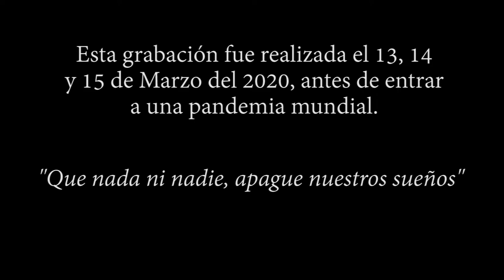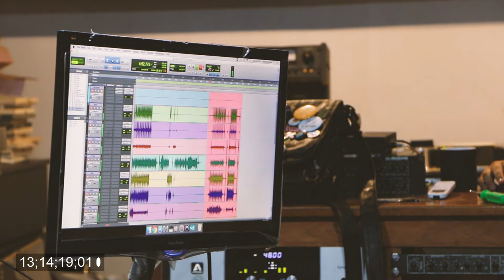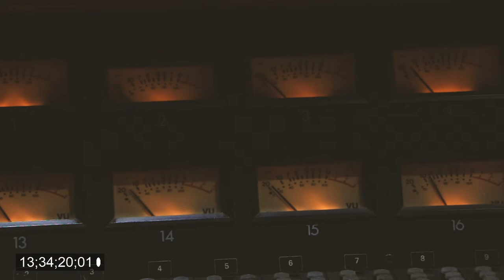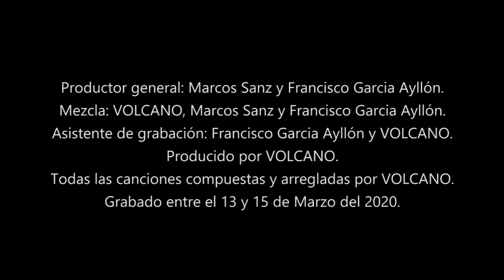Episodio 2 - Documental LP - Volcano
LP grabado desde el 13 al 15 de Marzo 2020
Este disco se grabo en el estudio Amigos en formato análogo en Cintas con la banda en vivo para rescatar lo orgánico de la banda.
Pre producción: Francisco Ayllon
Mezcla : Marcos Sanz
Grabación y edición documental : Elimoris Bravo